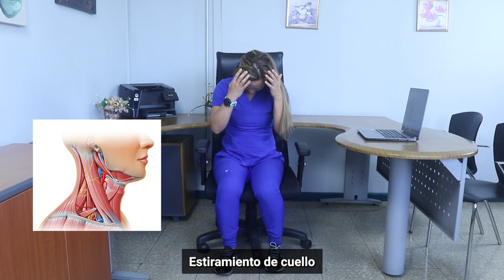Pausas activas útiles para la jornada laboral o tiempo de estudio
En este video, encontrarás varios ejemplos de pausas activas muy sencillas que te ayudarán a cuidar tu salud durante la jornada laboral o tiempo de estudio.